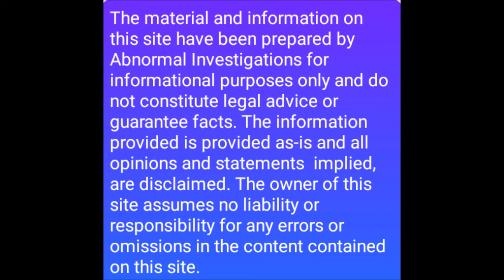DOGMAN FOLLOWED US, EVEN AFTER WE MOVED!! ( THEY WILL FOLLOW YOU )